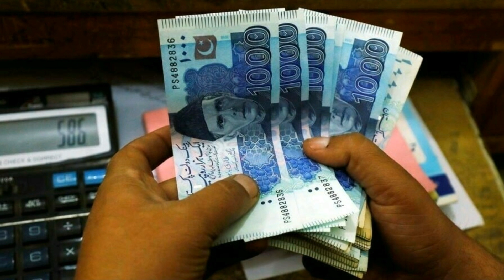3000 Program Start Petrol Subsidy | Monthy 3000 BISP Program Apply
3000 Program Start Petrl Subsidy | Monthy 3000 BISP Program Apply
bisp program,
3000 program,
petrol subsidy,